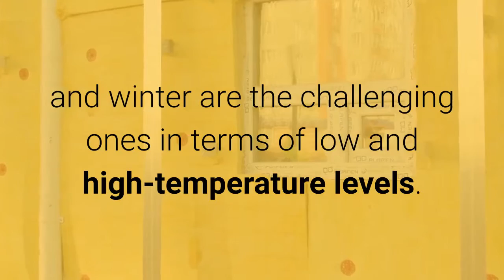Why Shouldn’t You Buy Low-Priced House Insulation?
House Insulation creates the best atmosphere in your home to live a comfortable life all through the year...